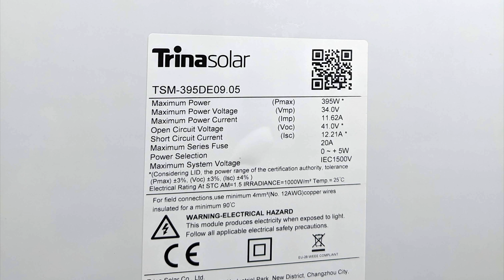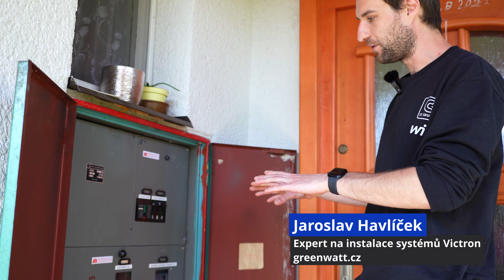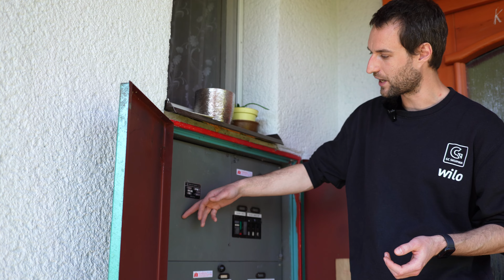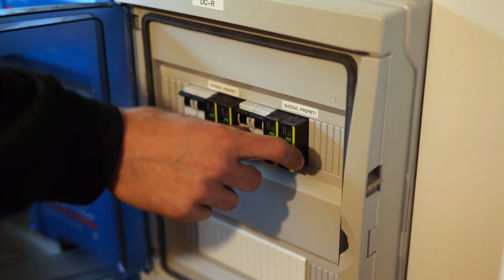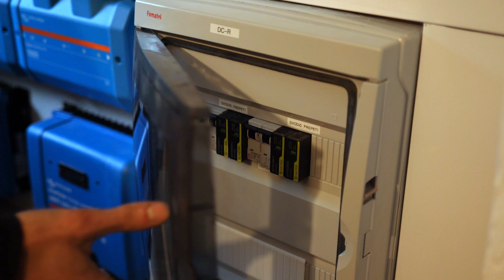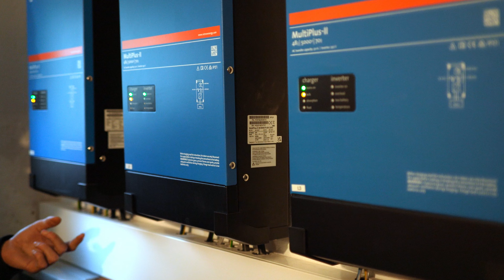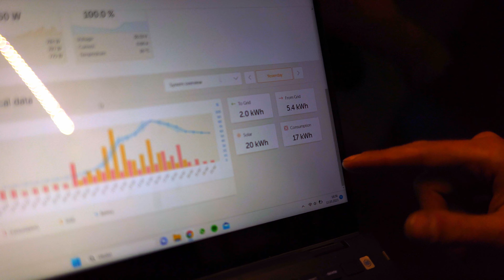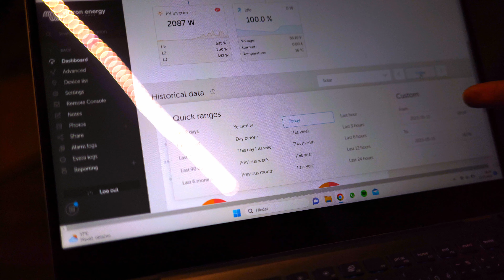Fotovoltaika na rodinný dům: z čeho se skládá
Jak se instaluje solární elektrárna na rodinný dům a z čeho se skládá.

Měsíc od instalace jsme zatím zcela soběstační a nespotřebujeme d dodavatele nic.

Pokud se chcete na něco zeptat, pište sem do komentářů. Jestli se chcete  podívat osobně, můžete přijet do Jindřichova Hradce.

00:00 Úvod a popis našeho domu
00:23 Instalace panelů na střeše
03:02 Elektroměrová skříň
08:13 Přehled Victron instalace v technické místnosti
12:42 Sledování funkce fotovoltaiky v počítači
16:23 Poděkování firmě GreenWatt za spolupráci na tomto videu